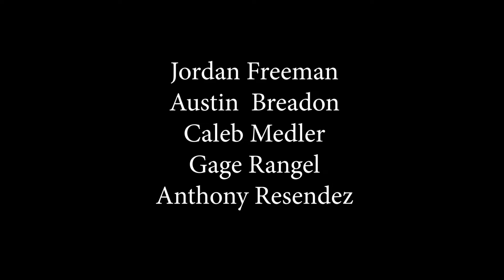Location- Kaufman High School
Location
Khalid
RCA
2917